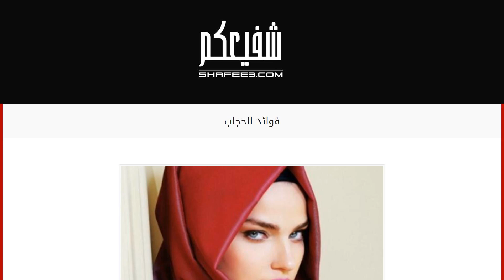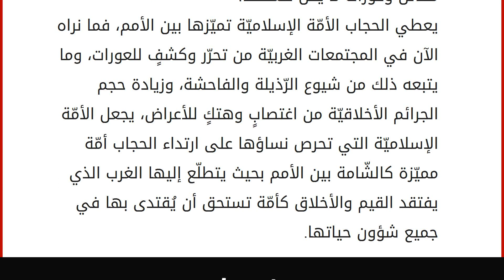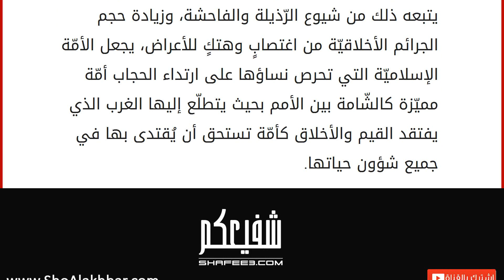فوائد الحجاب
الحجاب
كرّم الإسلام المرأة تكريمًا عظيمًا، فبعد أن كانت المرأة في عصور الجاهليّة تُعامل معاملة مهينة، جاء الإسلام ليعلي من شأنها، ويؤكّد على أنّ النّساء هنّ شقائق الرّجال ونصف المجتمع الذي لا يُستغنى عنه بحالٍ من الأحوال، ولقد كان من مظاهر تكريم المرأة في الشّريعة الإسلاميّة أن فرض الله تعالى على نساء الأمّة لبس الحجاب، وحين تنكر المجتمعات الغربيّة الحجاب وتعتبره تخلّفاً عن ركب الحضارة والتّمدّن فإنّها تتناسى أنّ ما تعتنقه من دين قد أكّد على هذه الفرض، قبل أن تتسلّل أيدي العابثين إلى شريعة الله وكتبه فتُحرّف الكلم عن مواضعه، فالحجاب هو فريضة عرفتها البشريّة من قبل في جميع الشّرائع السّماويّة التي نزلت على الأنبياء من قبل كاليهوديّة والمسيحيّة، فما هي فوائد حجاب المرأة المسلمة بالنّسبة لها ولمجتمعها الذي تعيش فيه؟ فوائد الحجاب